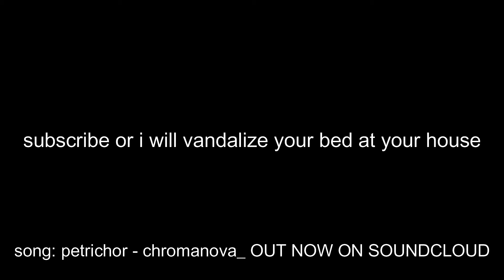playing bedwars decently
breaking beds and taking names